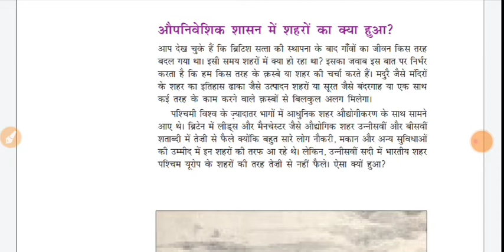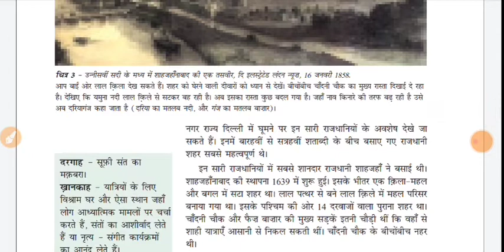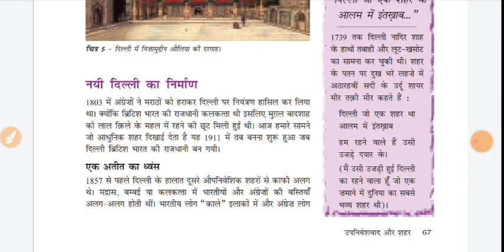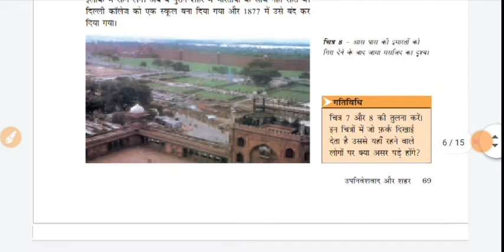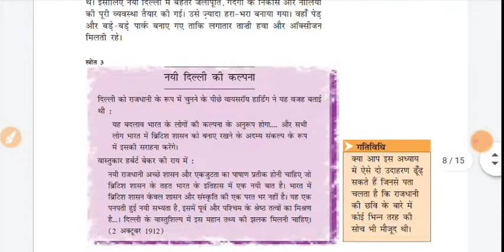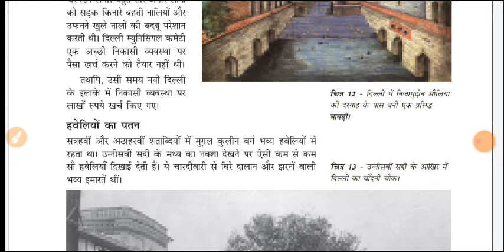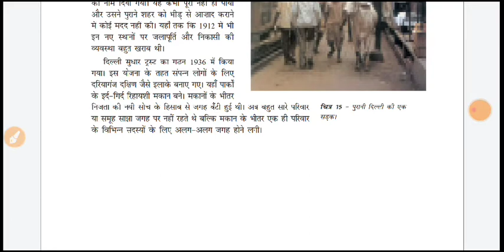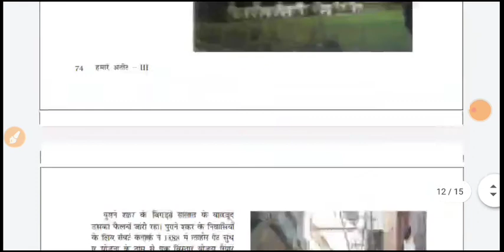Class 8 Social Science History Chapter 5 | पाठ 6: उपनिवेशवाद और शहर Upnivashavad aur shar/city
class 8 social science history chapter 6 in hindi
class 8 social science history chapter 6 in hindi medium

सामाजिक विज्ञान
इतिहास-

Maths
पाठ 5: जब जनता बग़ावत करती है
Class 8 sst chapter 6
Chapter 6 upnivashavad or shar
Chapter 6: Colonialism and the City

Class 8 social science history chapter 6